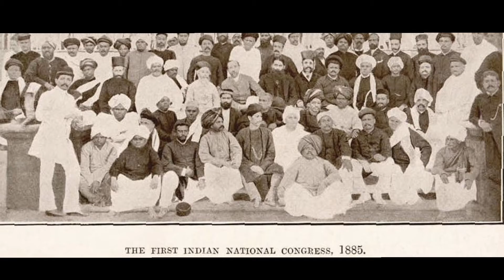Kahani 1857 se 1947 .Part 5 @Tara Sitara vlogs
In this series of Video, we are going to show you hidden and unknown stories of Indian Independence. This freedom is the result of lakh of sacrifices of unknown heroes ,who fought for their motherland with only one aim  ,to overthrow British colonial rule and give our beloved Bharat to the future generations with no chains.